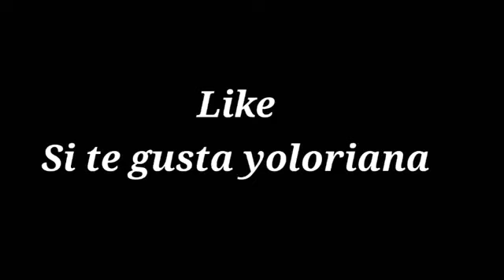Fotos de yolo aventuras antes de la fama